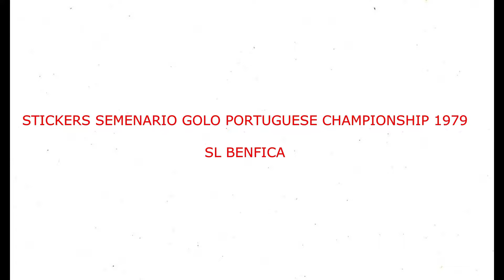STICKERS SEMENARIO GOLO PORTUGUESE CHAMPIONSHIP 1979 SL BENFICA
We present to you the Benfica Team for the Portugese Champioship Season 1978-79

Apresentamos-lhe a Equipa do Benfica para a Época do Campeonato de Portugal 1978-79
  Apreciá-lo!!